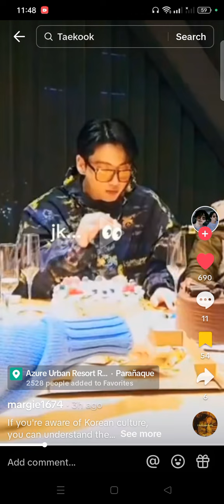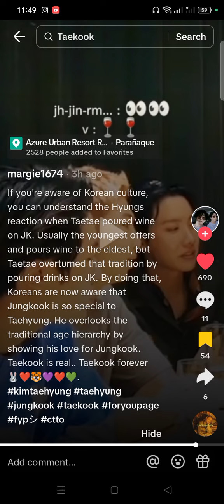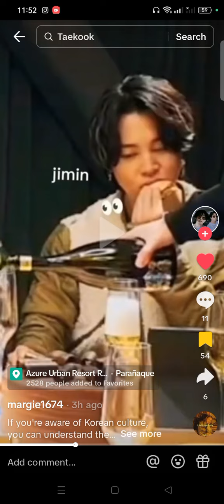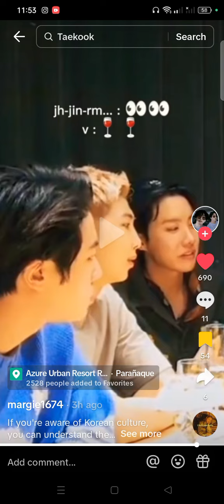TAEHYUNG DID THIS TO JK IN FRONT OF BTS😲🤭taekook